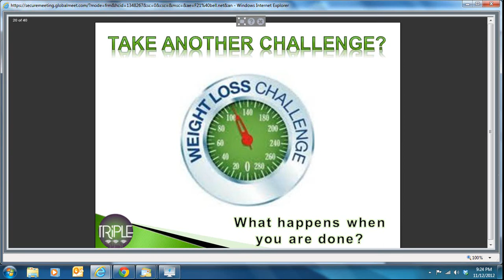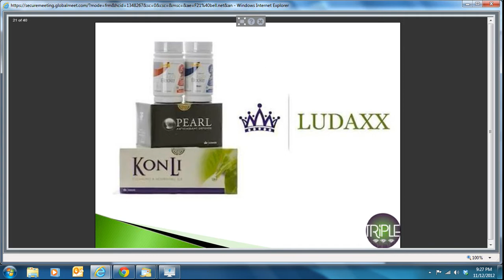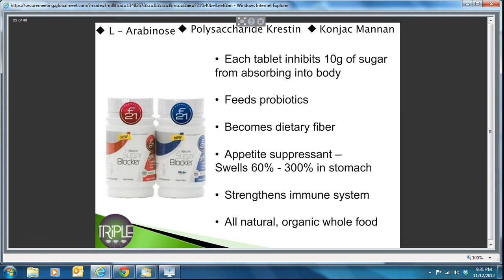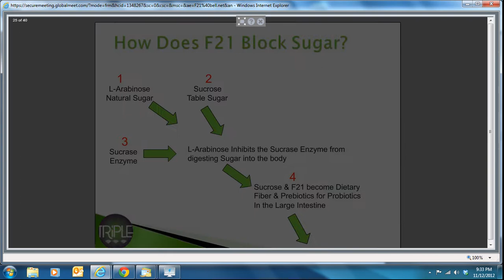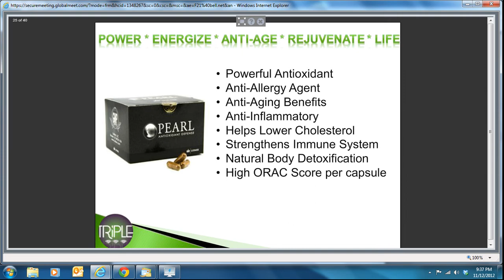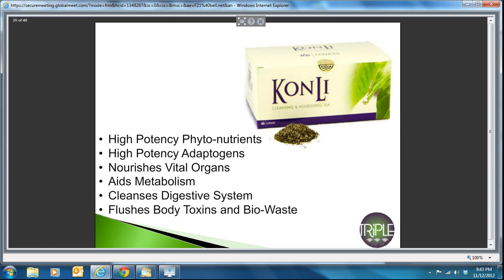Dana Webinar Nov 12 12 Part 2 Shannon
Shannon Paradise on Dana's webinar presentation on the ingredients in Ludaxx products F21 Pearl and KonLi Tea